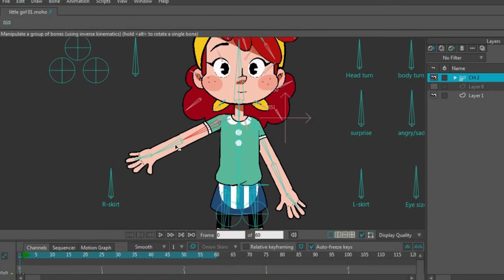Character animation and rigging test by Hanaa Mohamed using Moho ✨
Never stop learning! Check out this character animation and rigging test by Hanaa Mohamed using mohoanimation ✨ Design by Carol Lotus & Dialog from Hotel Transylvania animated movie.